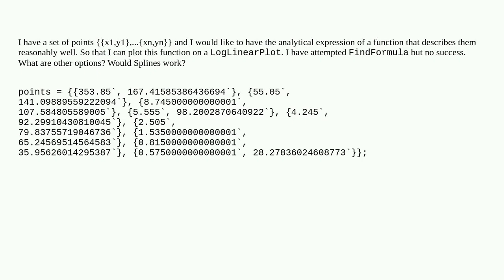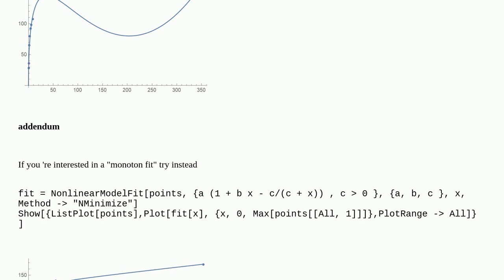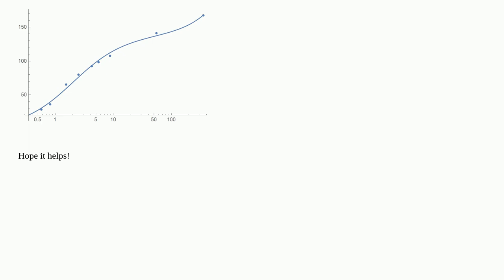Options to find an analytical description of some points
A special thanks goes out to the community

  splines findformula